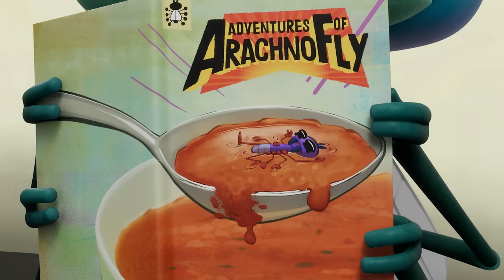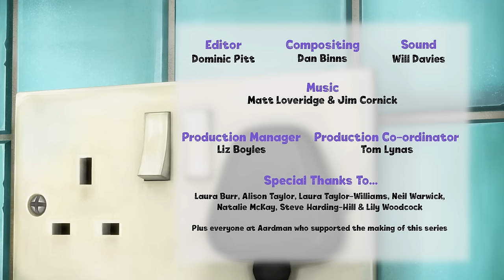👻 Episodes 11-12 🕷️ ADVENTURES OF ARACHNOFLY ⭐NEW from Aardman⭐ Shaun the Sheep & Friends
Lloyd B. Fly's favourite comic superhero gets his own series: The Adventures of ArachnoFly! Each episode dips into a comic that is being read by Lloyd B. Fly – the world’s biggest ArachnoFly fan – and his best friend Abacus. Will the half-fly half-spider superhero defeat the evil Bird-Bee and come to the rescue of the residents of Cereal City? Will he accept that being a superhero could be easier if he had Pea-Bean as a sidekick? Will Lloyd ever be able to read a copy of ArachnoFly without any interference from his little sister PB…? Find out in Adventures of ArachnoFly, a spin-off series of Lloyd of the Flies. Starring Tom Rosenthal (Lloyd), Alex Lawther (Abacus), Lauren Patel (PB)